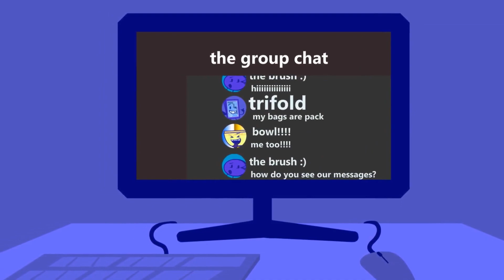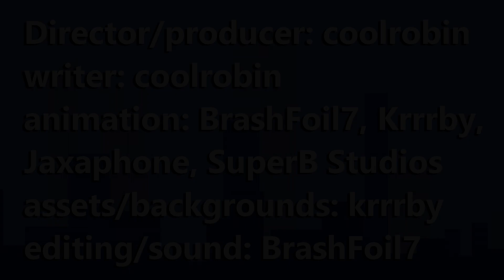Beyond The Monitor - Objects Gone Global film festival entry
My teams entry for Objects Gone Global!
It took a lot of work but I am happy with the result
Hope to be crowed winner soon B)

correction: Jaxaphone in the credits is meant to be Jaxaphone_